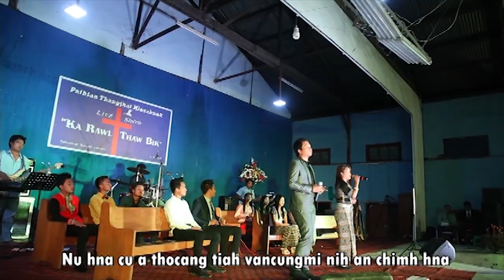Lalpanliana ft. Hniang Sung Chin - Thawhthannak Nun Ngeitu [Official]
He hla hi Rev. Tum Peng-a phuah a ni a, Biak in an la nei lo va, an Biak in sakna turin Pathian rinchhanin 'Halkha Gospel Album' a buatsaih a, he album hi ram hrang hrangah zawrh a ni. kei a chhiarhlawh zinga tling lo ber pawh a vawi khatna atan Halkha hla sa turin min lo sawm ve ta hlauh mai a. 'Pathian Aw'-ah ngaiin he hla hi Hniang Hniang-i kan sa ve ta a ni. Pathian leh a kohhrante chungah ka lawm hle. He hla thupui hi mizo tawng chuan "Thawhlehna Nun Neitu" tih a ni a, Isua Krista chu a fate tan a thi a, thihna hnehin a tho leh ta, Halelluiah i fak ang" tih a ni.
He hla ngaithlatu zawng zawng, thlarau, rilru, taksaah Lalpan mal min sawmsak theuh rawh se..